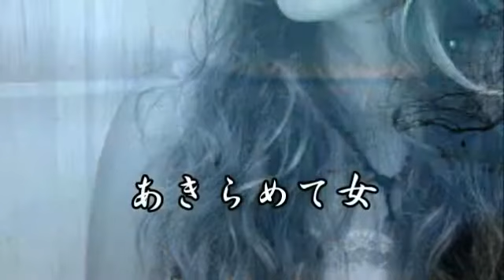あきらめて女（角川博） 唄 noboru aota